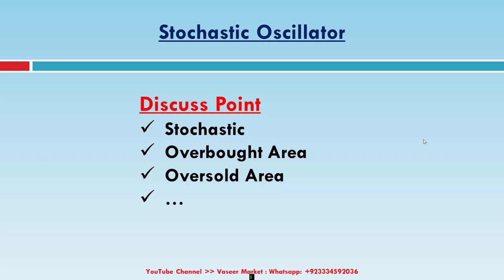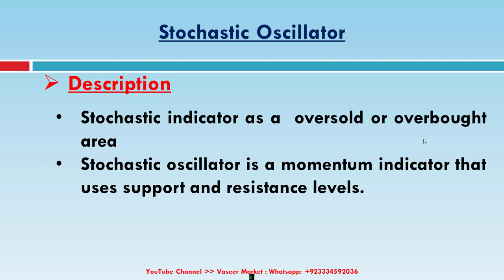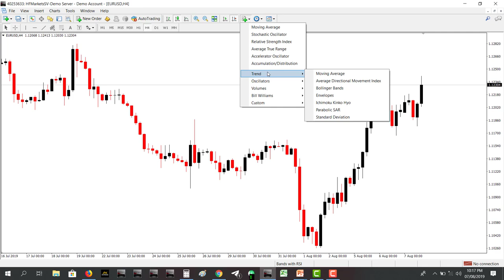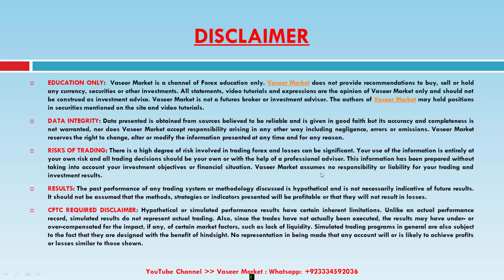Stochastic Oscillator Trading Strategy | Urdu / Hindi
Stochastic Oscillator Trading Strategy | Urdu / Hindi Language